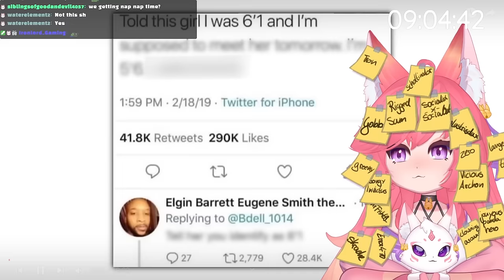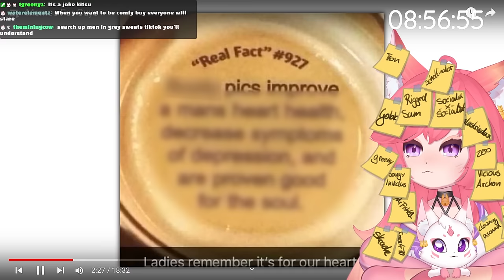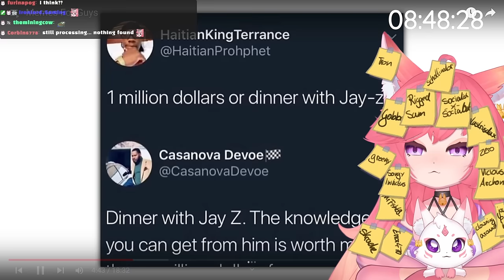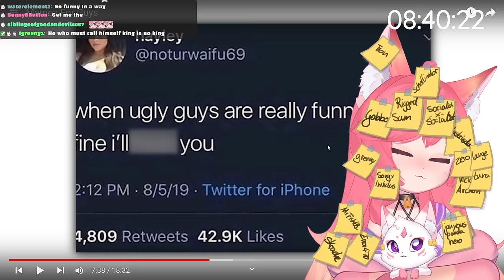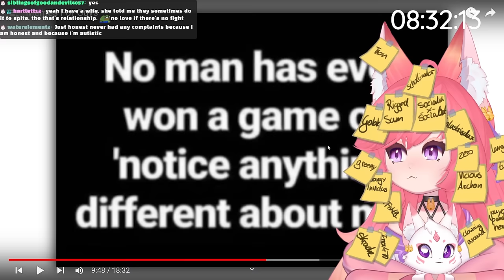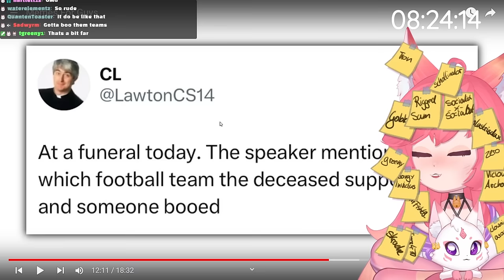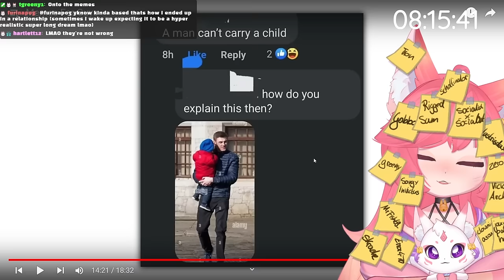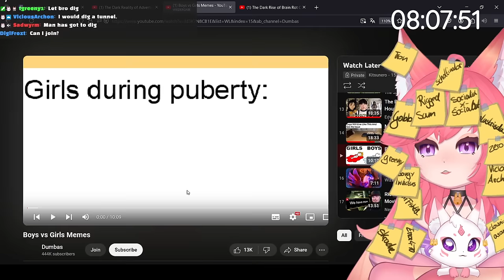How Can Men Live Like This? | Kitsu reacts to Memes For Guys | Vtuber Reacts To Memes